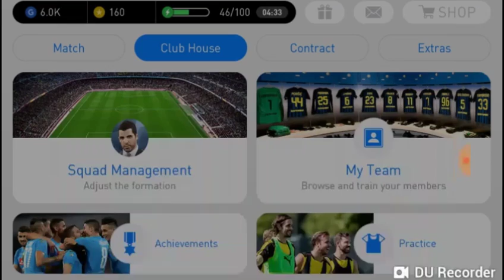PRO EVOLUTION SOCCER 18 Android Gameplay